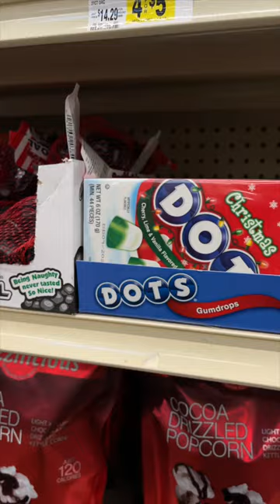Christmas Candy at Weis Markets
You know you can't resist all of this Christmas candy. 🤤 🍬  Grab your favorites today at your local Weis Markets for last minute stocking stuffers, or just as a treat for yourself!